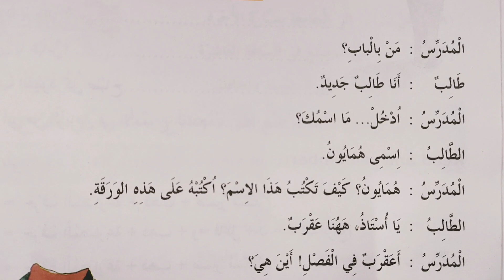Madinah Arabic Reader Book 4 Lesson 4 Part 2